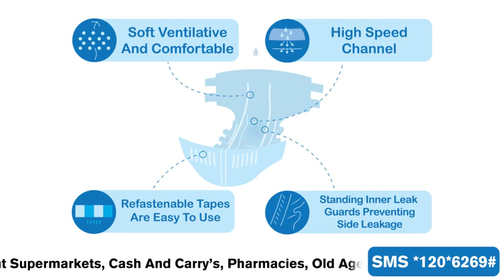COMFREY ADULT DIAPERS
Comfrey adult diapers are high quality,super absorbent diapers with leak guards and a wetness control centre, find it at all leading wholsealers,retailers,pharmacies and independant traders.